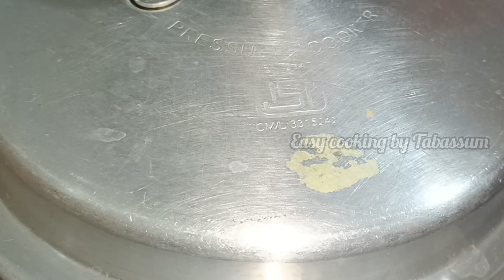Meetha Kaddu ki recipe || Breakfast recipe (Bangalore style)